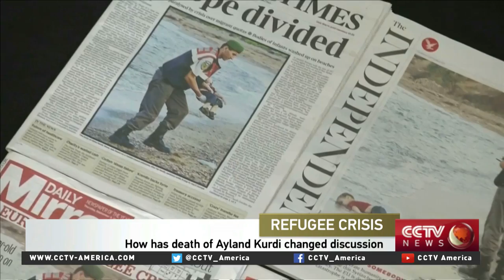Marisa Matias on migrant and refugee crisis in Europe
For more on the EU migrant and refugee crisis, CCTV America spoke to Marisa Matias, Member of European Parliament and Vice President of the European Left Party.